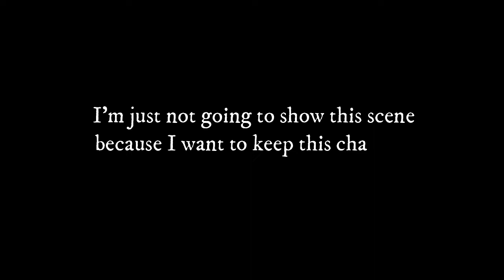Paparazzo - The Sex Tape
100% Checklist:

Jump in the pool whilst following Beverly
Achieve full facial recognition during chase